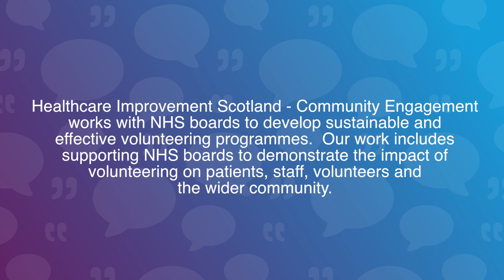Volunteering in the NHS: COVID Response Volunteer